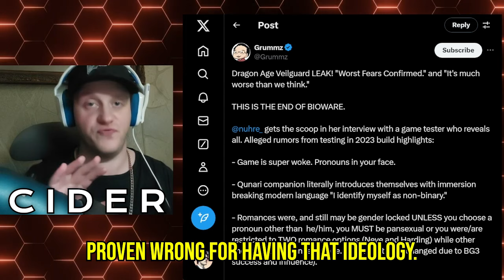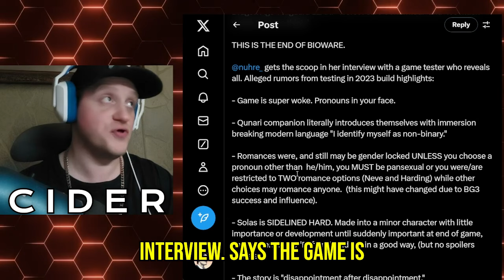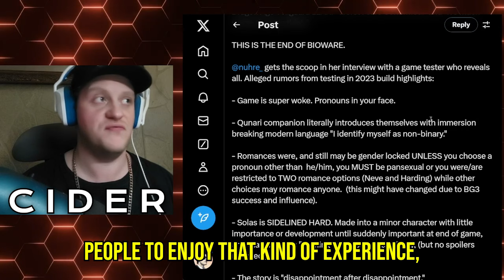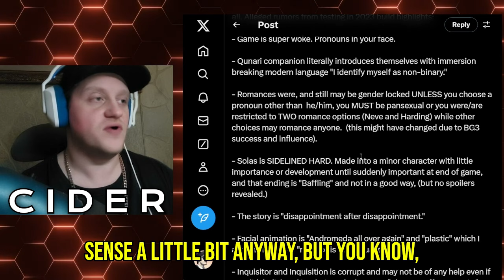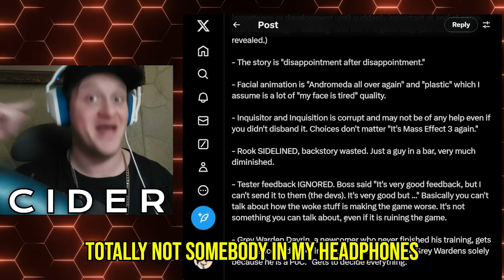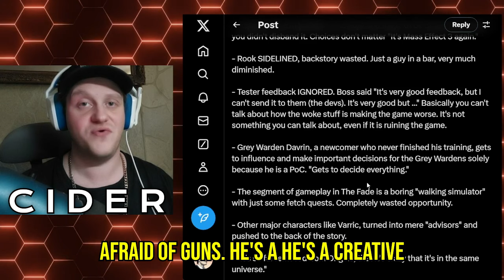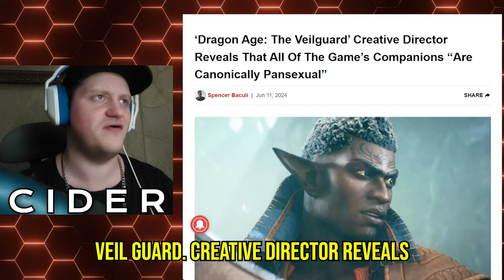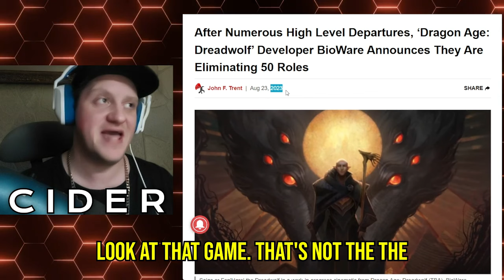VEILGUARD TRUTH REVEALED! Dragon's Age Game Tester Reveals Bioware's AGENDA!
THIS IS THE END OF BIOWARE!
This game tester explains why people around the internet including Grummz see this as the end of Bioware! They didn't even invent a fantasy term! They just copy and pasted twitter posts right into the game dialogue!

IT'S MINDBLOWING!

0:00 Lemme be clear...
2:47 The Tester's Own Words!
11:21 Anyone with objections is a tourist?
15:03 This is dumb